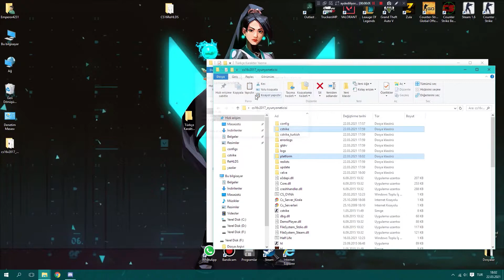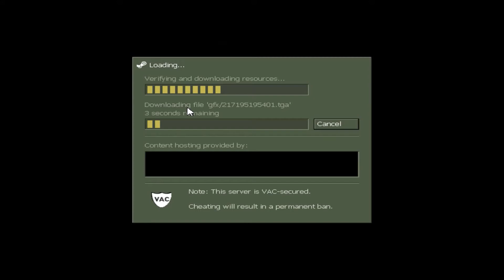Cs 1 6 Türkçe Karakterler Nasıl Yazılır %100 Oluyor !